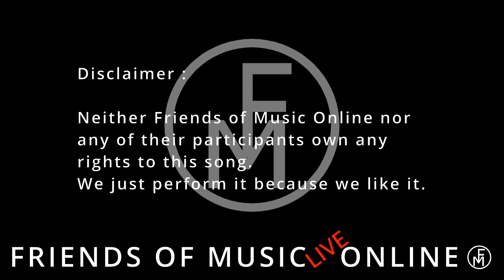Aren’t you glad you are you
This time  we made a live recording of a surprising and fairly unknown song ,
Aren’t you glad you are, composed by Johnny Burke and James van Heusen.

Cool jazz as the style is called. Although the song is sung by the great jazz performers like Ella Fitzgerald and Frank Sinatra, we chose for an instrumental version.
Our line up this time : Chris Adriaansen, our newcomer and fluegelhorn player,
Wim van Klompenburg who performed in the last recording Look to the Sky aswell on trombone.
Loek Hagen on guitar and arranged the song, Rob van den Ierssel as usual on drums and Albert Weterings on Electric Upright Bass who also produced the video.

Our special thanks to Peter Grinwis who made it possible to record in his Cultural Center and Art Gallery de Overkant in Ouddorp the Netherlands .